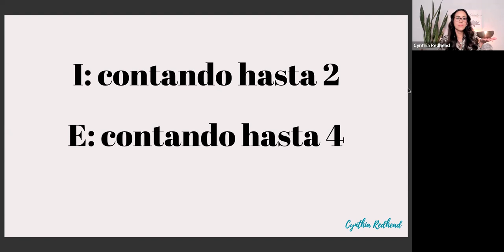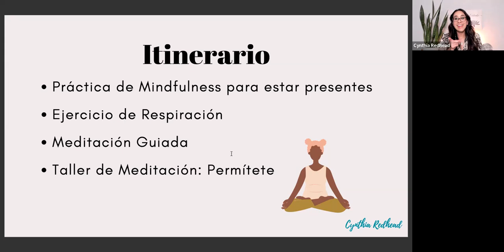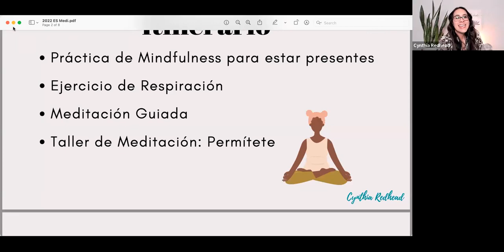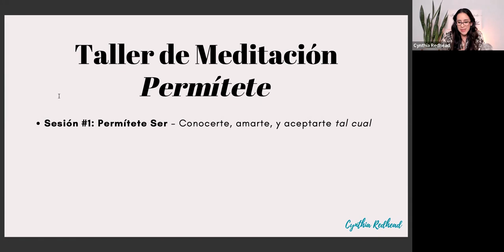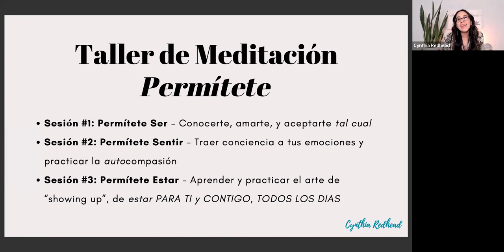Clase Virtual de Meditación + Taller Permítete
Te invito a que recibas esta clase de meditación.
En los últimos 10 minutos te cuento del taller que estoy ofreciendo durante el mes de Octubre.